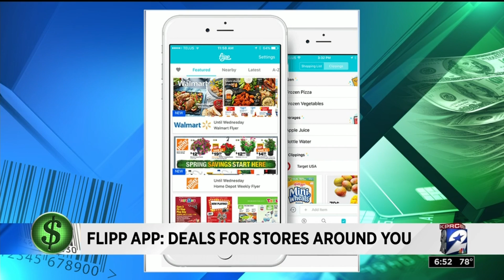How to find best tax-free weekend deals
During tax-free weekend you can buy most clothing, school supplies, and backpacks tax-free, but they must be under $100.